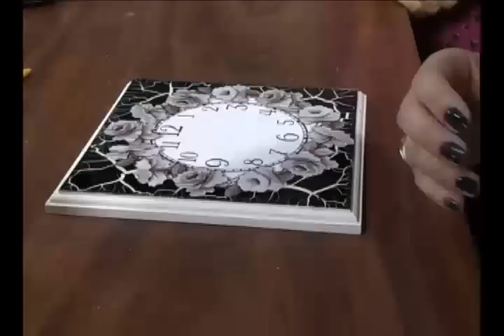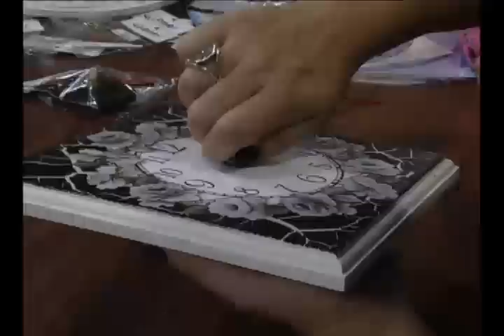20120525 Relógio de parede 2